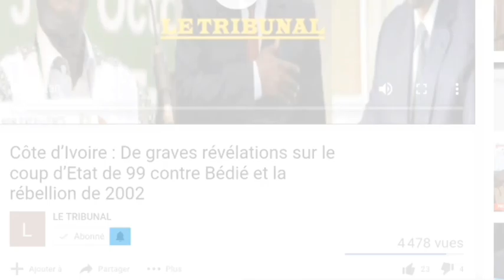Urgent:ouattara menace de destituer hamed Bakayoko voici le prochain premier ministre en CI.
Qui sera le successeur de feu amadou gon Coulibaly